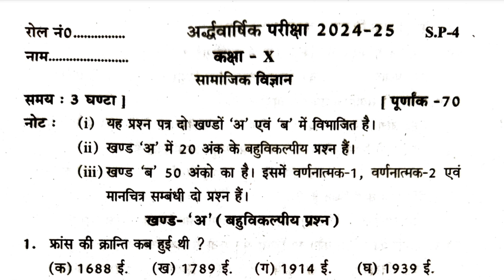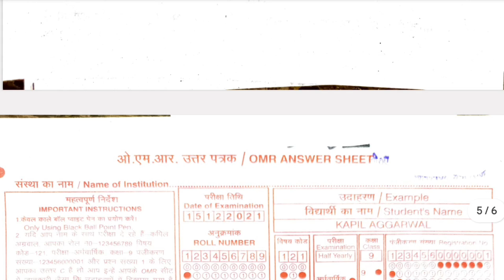UP board class 10th social science half yearly exam 24//10th social science half yearly exam paper24